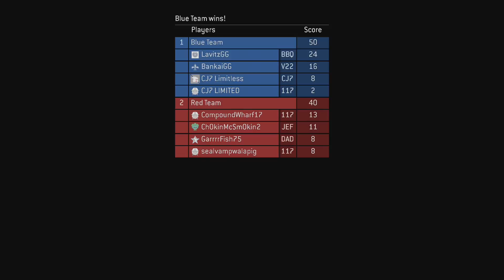HALO MCC Coming to PC & HALO REACH MCC SOON!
Halo MCC is coming to PC ON STEAM and Halo Reach is coming to Halo MCC. Halo MCC on PC will receive FOV Slider support, support for Ultra-Wide resolutions, and have two studios working on the PC version of Halo MCC. Halo Reach is coming to Halo MCC later this year. We will get to experience 4k 60fps HDR Halo Reach, with the multiplayer coming free to all Halo MCC owners and the Campaign & Firefight being sold as a premium digital add on. If you have Halo MCC on Xbox Game Pass than you will receive all of it for free! I can't believe it's happening and that Halo MCC is coming to Steam. This is honestly a dream come true and seeing the amount of effort going in to create a proper PC version gives me so much confidence about the future. Huge day for 343 and for Halo fans!